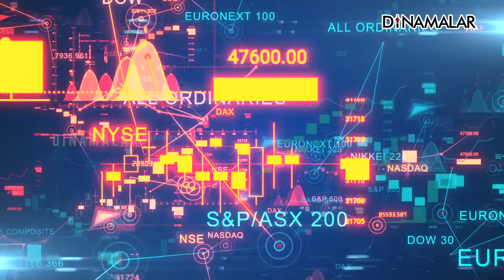கரன்சிகள் மதிப்பு கடும் சரிவு டிமிக்கி தந்த எண்ணெய் நாடுகள்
மந்த நிலையை சமாளிக்குமா இந்தியா ? | உலக பொருளாதாரம் பற்றி Prof. வைத்தியநாதன் | கரன்சிகள் மதிப்பு கடும் சரிவு  டிமிக்கி தந்த எண்ணெய் நாடுகள்